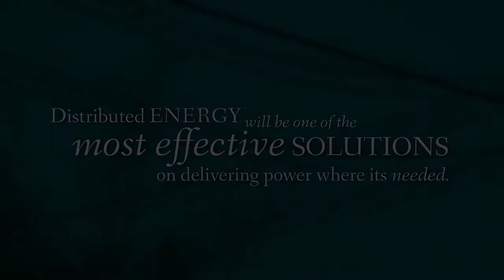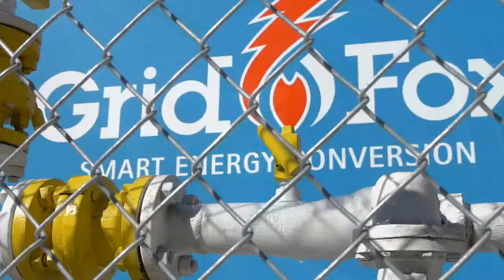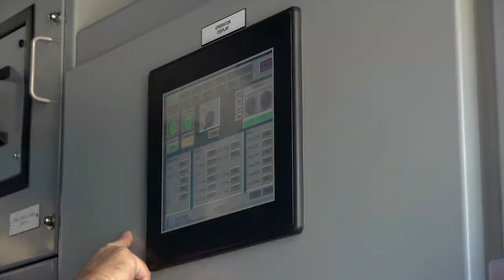Wellhead Energy Systems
Wellhead Energy Systems, LLC manufactures Gridbox Energy Conversion Stations which convert stranded natural gas reserves into electricity to be distributed directly to industry or the regional power grid.